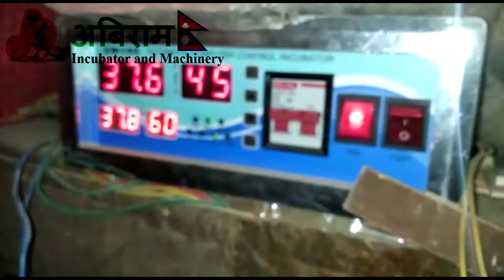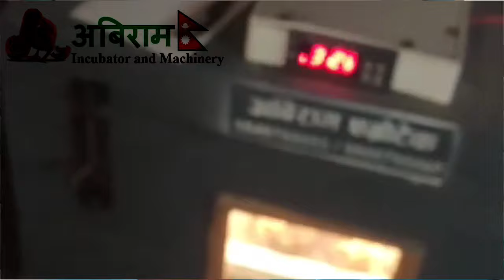इन्क्युबेटर मेसिनमा १० % छुट । @abiramagrotech +977 9801041587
Remember us for:
Abiram Agro-Tech

chinese incubator,
chinese incubator review,
chinese incubator instructions,
chinese egg incubator,

incubator se chuja kaise nikale,
automatic incubator,

Hatchery
Nepali chickens
Himalayan chickens
Poultry
Incubator
Mini incubator
Large Incubator
20 eggs incubator
100 eggs incubator
200 eggs incubator
Manual vs automatic
Automatic Incubator
Automatic Hatchery
Hatchery in Nepal
Chickens in Nepal
60 eggs incubator
Cheap incubator
Abiram AgroTech
Abiram Incubator
Sukuti Machine
Dehydrator machine
Masaura banaune mesin
Challa koralne machine
Challa  Nikalne mesin
Anda ghoralne mesin
Anda ghoralne machine
Temperature for Incubator
DIY incubator
Homemade incubator
Best controller for incubator
Temperature controller
Poultry hatchery
Eggs incubator
Sakini chicken
Khuile Kukhura
Ghanti Ghuile
Dumsi Kukhura
Local kukhura
Pure local chickens
Chickens variety in Nepal
Kukhurako challa
Chickens price
Poultry chicks
Ducklings
Ducks
Kalij
Battai in Nepal
Quails in Nepal
Kausima kukhura palan
Battai palan
Kukhura palan
Kausima chickens
Kausima Battai
Fancy Chickens
Anautho kukhura
Beautiful Chickens
Eggs Candling
Poultry Business
Nepali Farmer
Live stocks
High income chickens
Cheap feeds
Chicken feeds
Chicken litter
Poultry feeds
Bantam Chickens
Giriraj
Pwankh ulte
Tarki
Tarkey
Turki
New Hampshire
Onagadori
Buttercup Chickens
Bramha Chickens
Broiler Chicken
Chickens price
Chicken meats
Price of eggs
Silki Chicken
Luiche
Wild chicken
Wild pheasants

incubator kaise banaye,
incubator kaise banaen,
incubator homemade,
incubator diagram easy,
uses of incubator,
egg incubator kaise banaye,
small egg incubator,
diy incubator at home,
temperature controller incubator,
mini egg incubator,
diy incubator sa manok,
diy 12v incubator,
diy dc 12v egg incubator,
home made incubator (diy) part 1 jm55fmrr92s,
diy incubator 2023,
diy 500 egg incubator,
7 egg incubator hatching

Dahi banaune naya technology
incubator mesin
challa koralne mesin
challa nikalne mesin
abiram agrotech
hatchery nearby me
hatchery in nepal
hatchery machine in nepal
hatchery machine in kathmandu